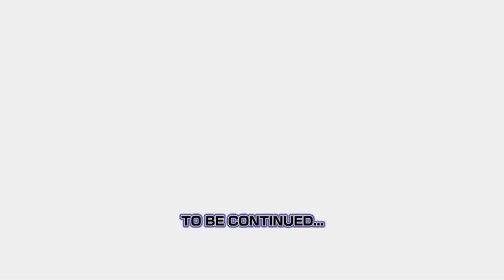Sonic 4 Episode 1 - 9 - i live inside an egg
everything is solid gold

I feel like it's a bad sign if I think it necessary to chipmunk like basically the whole boss fight